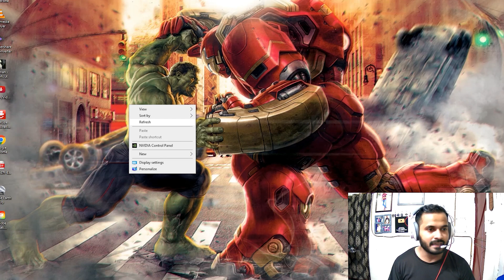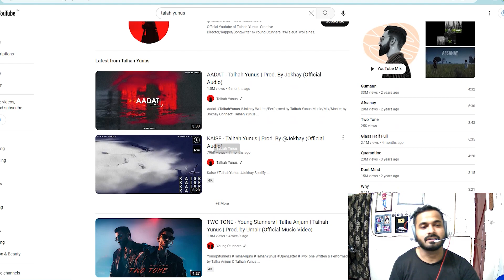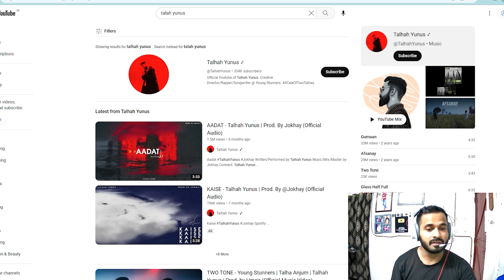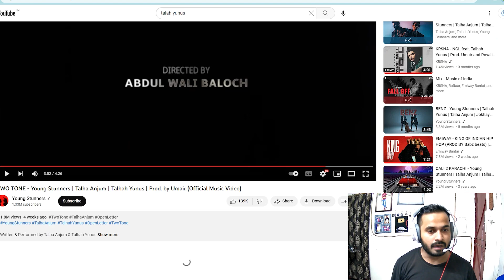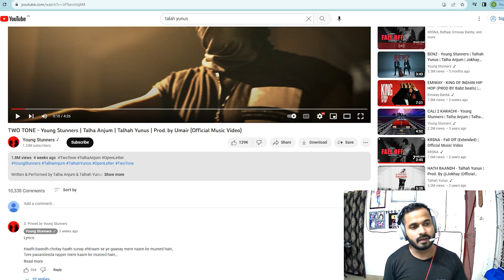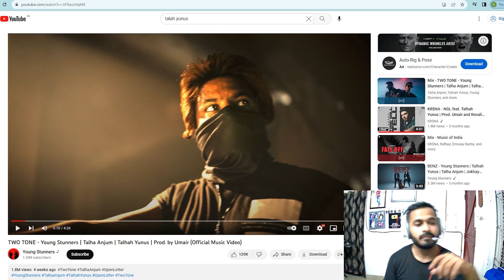India 🇮🇳 Reacts On Pakistan Rappers 🇵🇰 Talha Yunus & Talha Anjum 😨 Two Tone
India 🇮🇳 Reacts On Talha Anjum & Talha Yunus 😨Two Tone